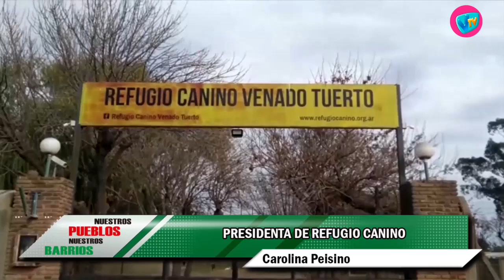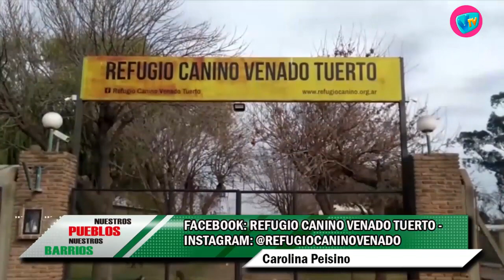NUESTROS PUEBLOS - 3 de Junio de 2022